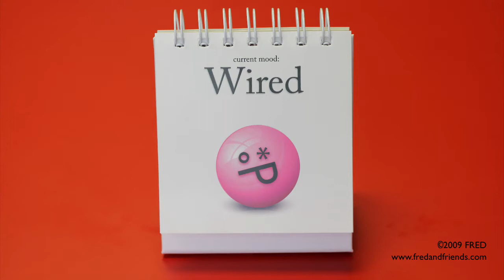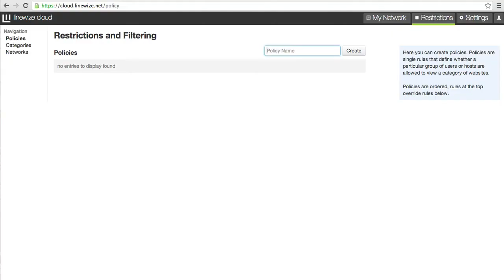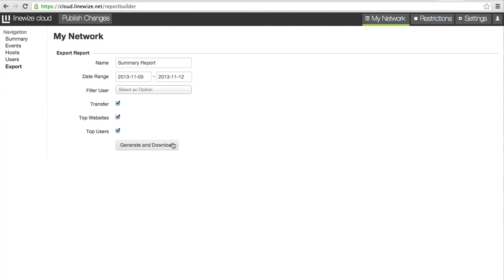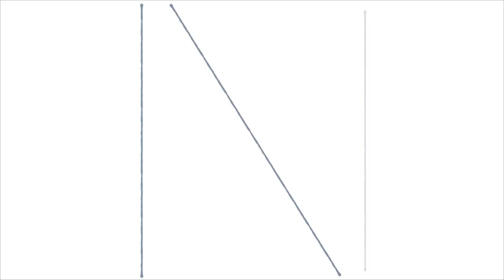Linewize Surfwize for Home Kickstarter Video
Surfwize for Homes is a local network device and management website that gives visibility and control over your family's internet use. Linewize has initiated a Kickstarter project with the aim to enrole customers in a Beta trail where they can contribute to and shape the future of Surfwize for Homes.